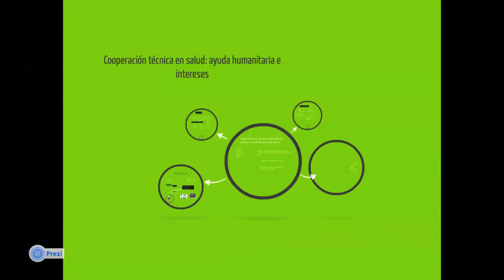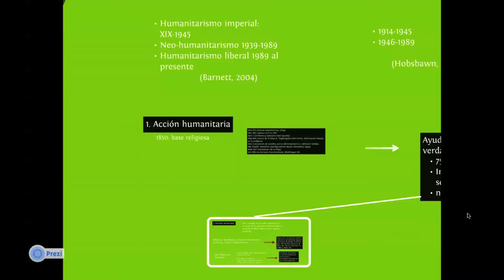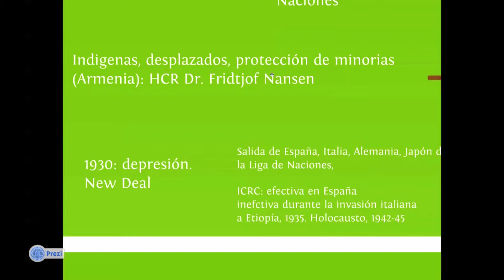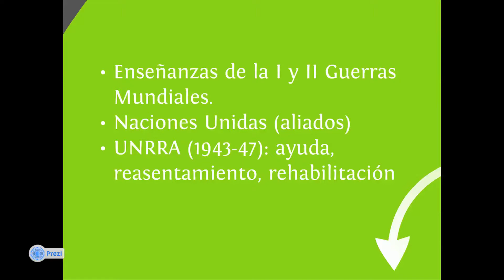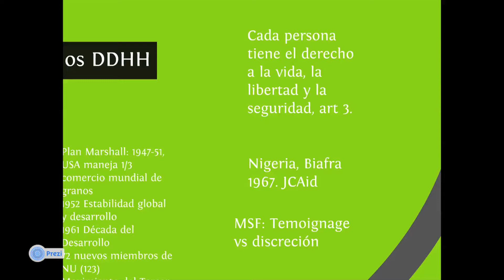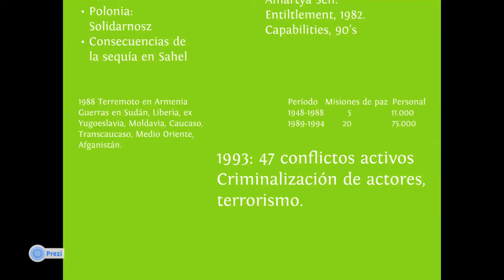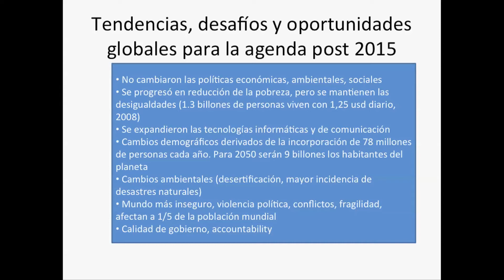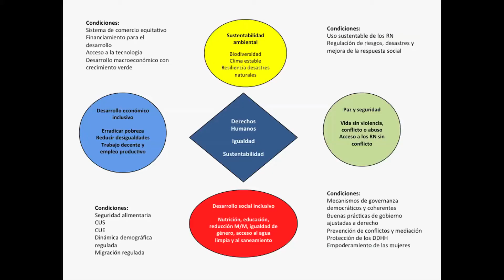Hugo Mercer - Cooperação Internacional no Âmbito das Nações Unidas - Completo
Hugo Mercer, Mestre e Professor em Saúde Pública na Universidade de Buenos Aires, discute a cooperação internacional no âmbito das Nações Unidas em palestra no IV Ciclo de Debates sobre Bioética, Diplomacia e Saúde Pública, realizado na Fiocruz/Brasília, em 19 de setembro de 2013.